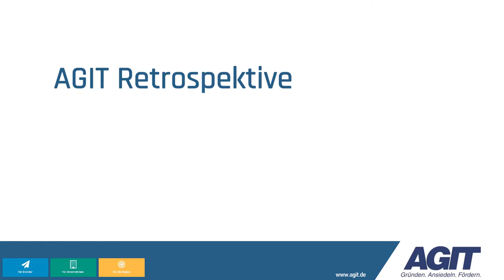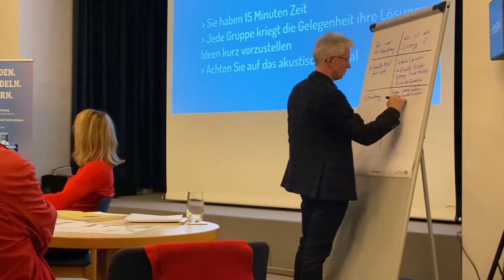Retrospektive - INNOVATIA in Würselen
🎬 In unserem Video-Clip ein paar Impressionen unserer 💡𝐈𝐍𝐍𝐎𝐕𝐀𝐓𝐈𝐀-Veranstaltung in Würselen. (🎥: AGIT)